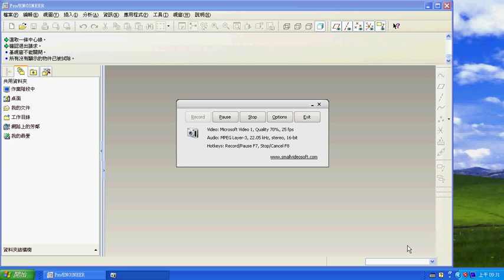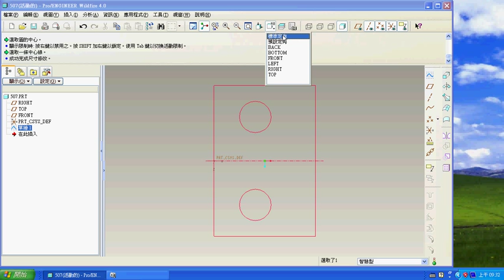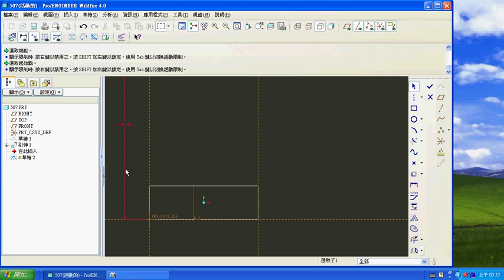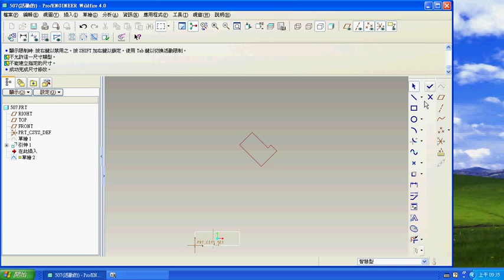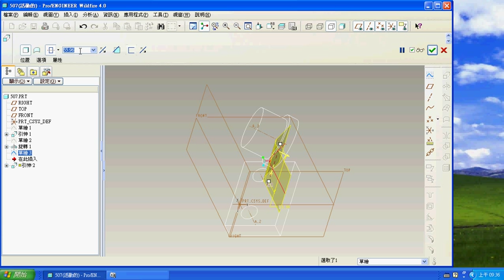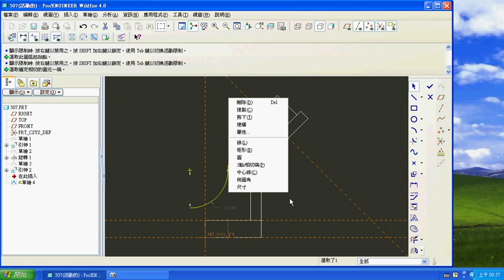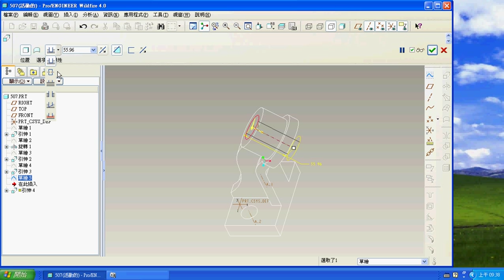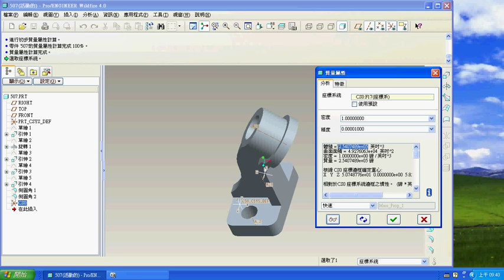TQC PRO/E 實用級技能檢定 507